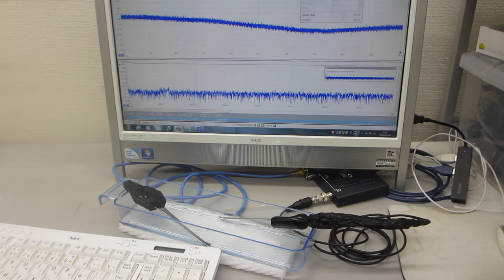超音波プローブの伝搬特性を測定・解析・評価する実験（超音波システム研究所）